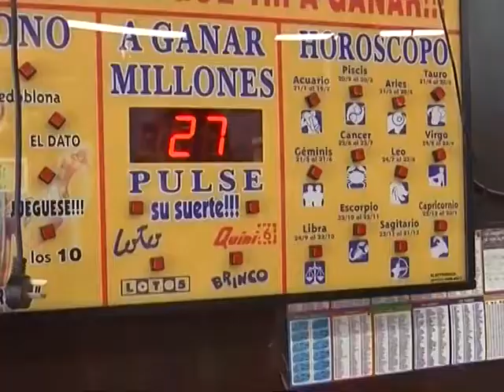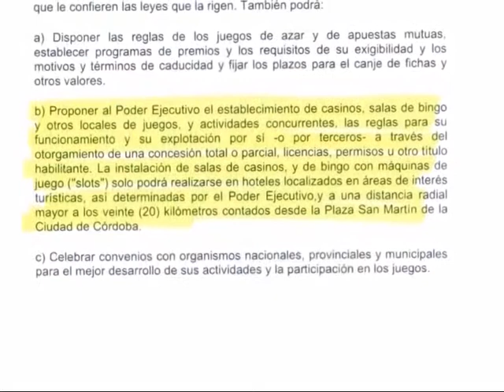La Pastoral Social también rechaza la llegada de quiniela electrónica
Advierten sobre las perniciosas consecuencias del juego en la sociedad. Remarcan que la gente de menores recursos económicos sería la más perjudicado.